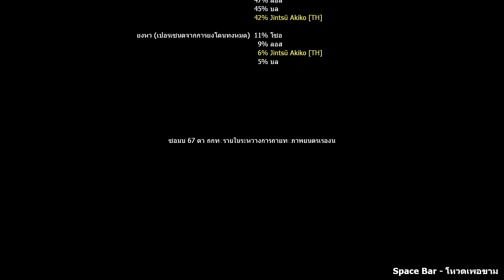Call Of Duty Zombie Warfare ( Act 3 / Final Mission )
1. Simon Ghost Riley เสียชีวิต ตอนจบ

2. Jintsū Akiko

3. Yukari Takeba เสียชีวิต ตอนจบ

4. Naoto Macjavish เสียชีวิต ตอนจบ